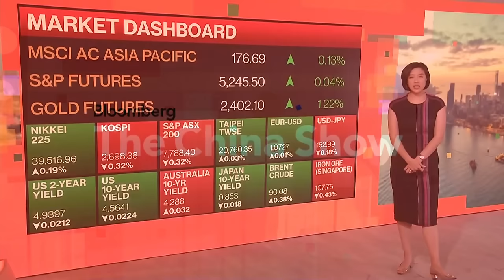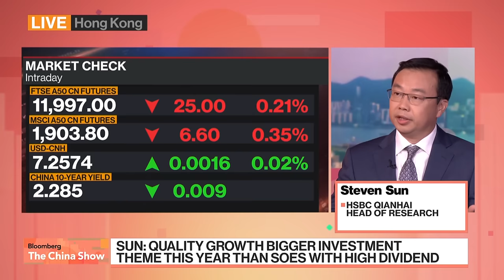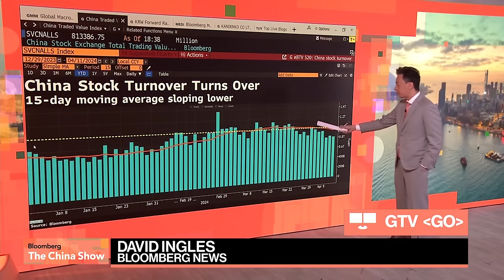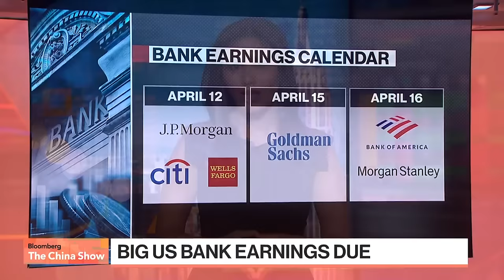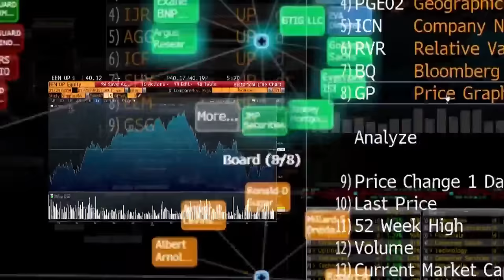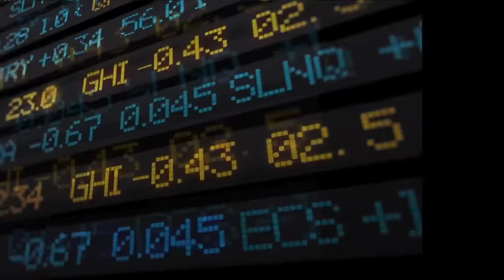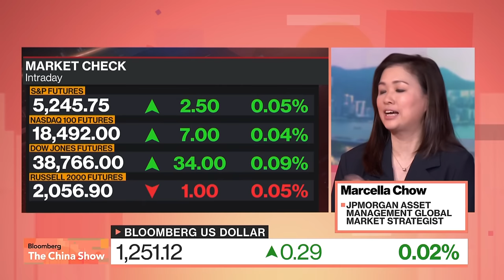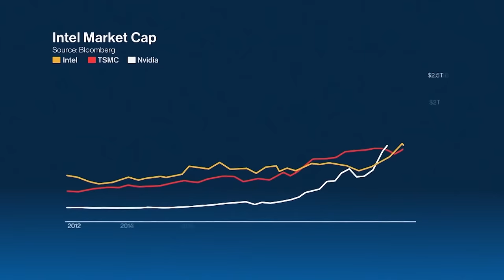Biden Pledges 'Ironclad' Commitment to Japan, Philippines | Bloomberg: The China Show 4/12/2024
00:00:00 - Bloomberg: The China Show opens
00:03:58 - What's moving Asia markets
00:08:40 - China bull case with HSBC Qianhai's Steven Sun
00:14:29 - Maritime security tops agenda at US, Japan, Philippines trilateral summit
00:34:36 - Apple's Mac overhaul
00:38:48 - Morgan Stanley shares fall most in five months on US graft probe report
00:42:42 - China March trade data preview
00:46:51 - Hong Kong stocks set for third week of gains
00:48:46 - Dollar gets costlier to borrow in China
(10B) More upside to gold, says Standard Chartered Bank Precious Metals Analyst Suki Cooper
00:52:42 - Exclusive interview with KKR's co-CEOs, Joe Bae and Scott Nuttall
01:10:03 - Why JPMorgan Asset Management's Marcella Chow likes S. Korea stocks
01:19:22 - How the US dropped the ball on chip tech